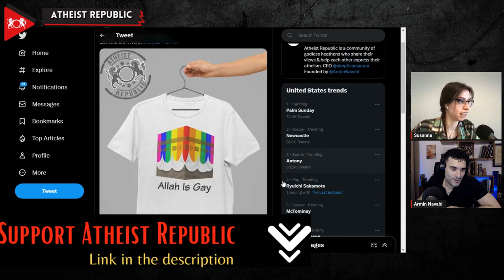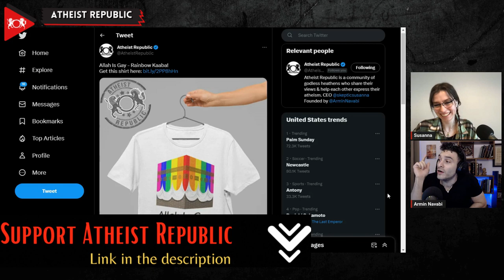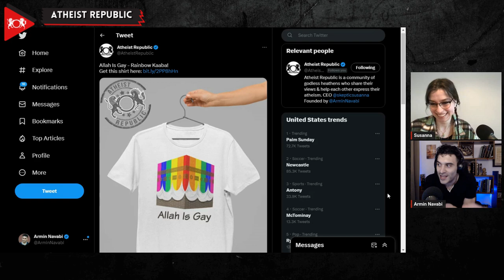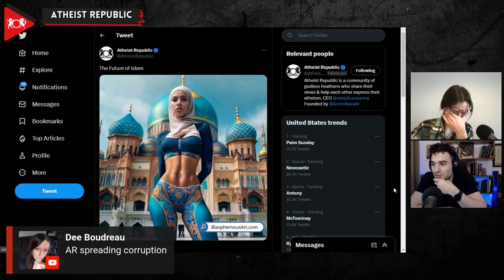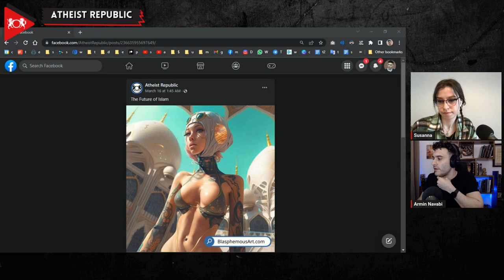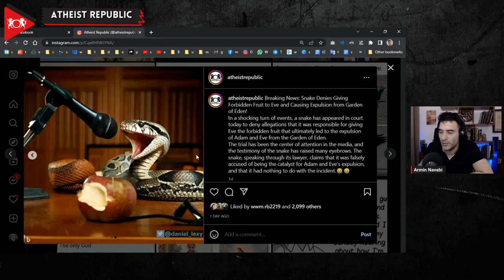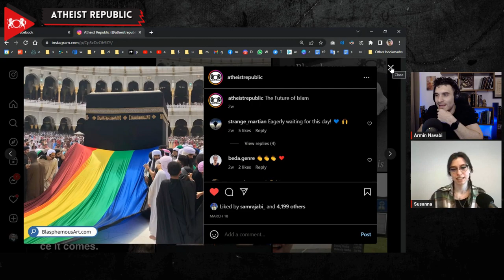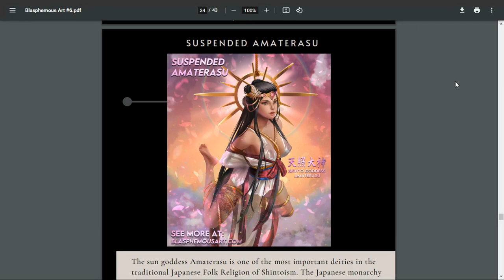Pakistan Is Mad At Us Again... Again!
Get ready for some hilarious news! We recently received some emails from Twitter, and when it comes to legal emails from Twitter, it's either no big deal or a potential disaster. This time, once again, the Pakistan Telecommunication Authority (PTA) has requested that Twitter take action against our account at Atheist Republic for violating Pakistan's laws. What was our offense, you ask? One tweet featured a shirt design with a rainbow Kabba and the phrase "Allah is Gay" and and the second tweet is an AI art that takes a futuristic approach to challenging Islamic norms. What's more, one of tweets was from one week ago, while another was posted way back in 2020! The Pakistani government is digging up old tweets to come after us. We stand by our designs and are unafraid to share them with the world. It’s a bit shocking to think of the PTA for spending tax money on finding old tweets, but at least it gives us an execellent excuse to promote out merchandise! Check out our "Allah is gay" merchandise on our and with your support, we will continue to fight for our right to challenges religious norms and taboos.